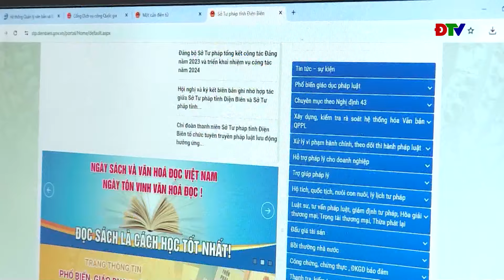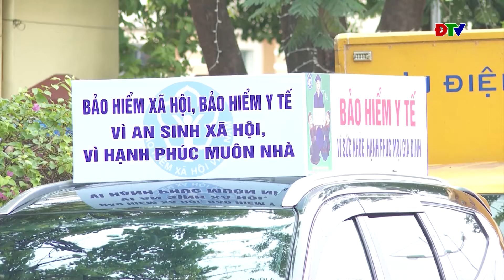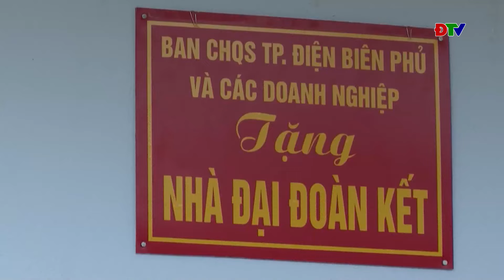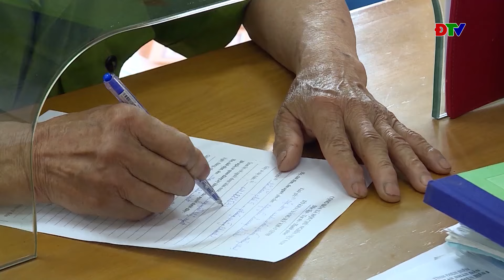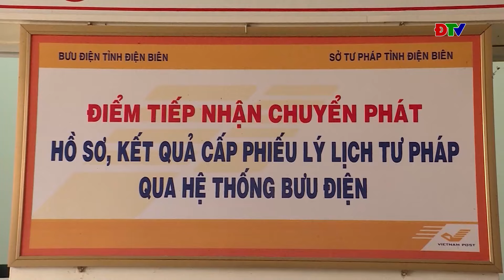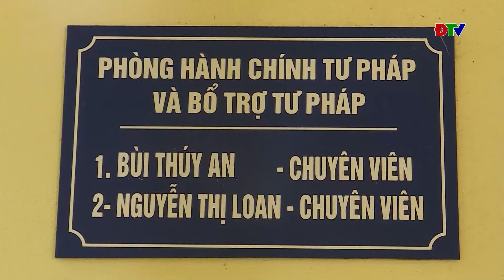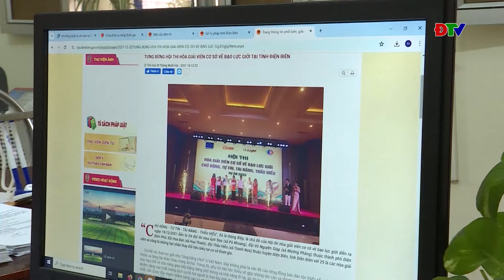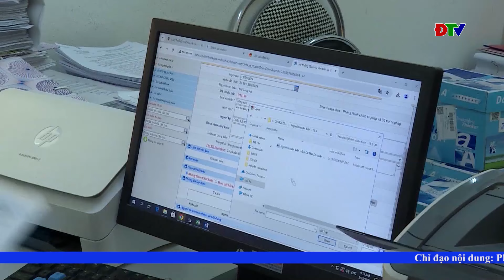ĐIỆN BIÊN - Thời sự ngày 18-05-2024